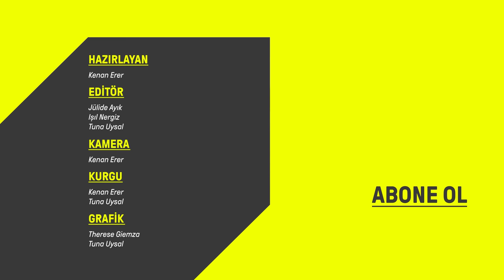Taksi +90 | Almanya'da yılın doktoru seçilen Dilek Gürsoy: "En büyük problemimiz siyasetçiler"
Taksi +90'da bu kez bir bilim kadınını konuk ettik. 2019 yılında Almanya'da Yılın Doktoru ve Victress Ödülü'ne layık görülen Dilek Gürsoy, Avrupa'nın ilk kadın yapay kalp cerrahı unvanının da sahibi. Almanya'da işçi bir ailenin çocuğu olarak dünyaya gelen Dilek, babasını çocuk yaşta kalp rahatsızlığı nedeniyle kaybetti. Büyüdüğünde Düsseldorf Tıp Fakültesi'nden kalp cerrahı olarak mezun oldu. 2012 yılında ise Avrupa'da yapay kalp nakli gerçekleştiren ilk kadın cerrah oldu.

Dilek Gürsoy, kablolar ve harici güç kaynakları olmadan yeni tip bir yapay kalp geliştirmek için çalışmalarına devam ediyor. Kendisiyle Almanya'da göçmen çocuğu olmayı, erkeklerin ağırlıkta olduğu bir meslekte kadın olmayı ve Türkiye hakkındaki düşüncelerini konuştuk.

İçerisinden photoshop ile çıkartılan görüntü kullanılmıştır.